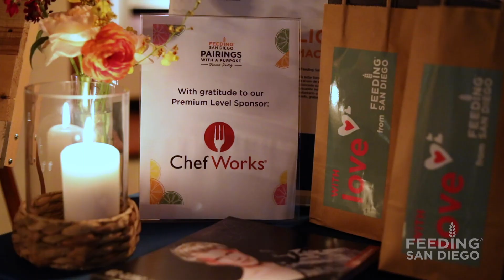Good Times for a Good Cause: Join Our Next Pairings with a Purpose Dinner Party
Don't miss out on Feeding San Diego's next Pairings with a Purpose Dinner Party. With world-class local chefs and exclusive locations, these parties offer an exciting opportunity to support hunger-relief efforts while enjoying a community-centric dinner in a beautiful setting.

Join our interest list to be the first to know about the next event

If you’d like to make a tax-deductible donation, you can do so at our website. You can also start a fundraiser for Feeding San Diego.